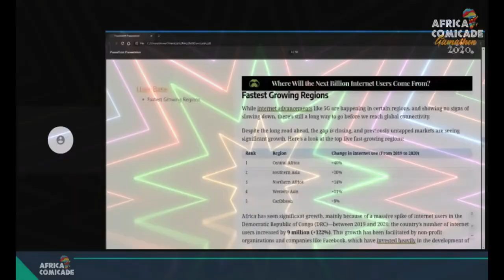Gamathon Africacomicade regresa en noviembre de 2021